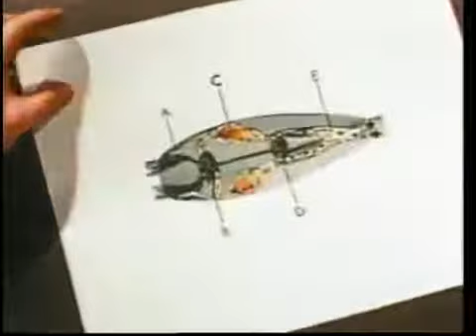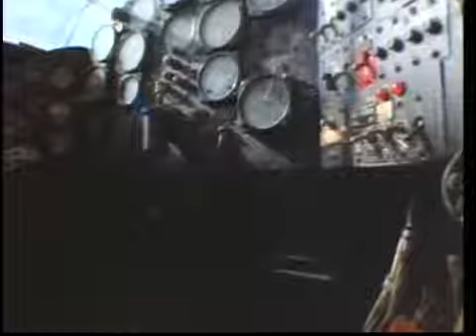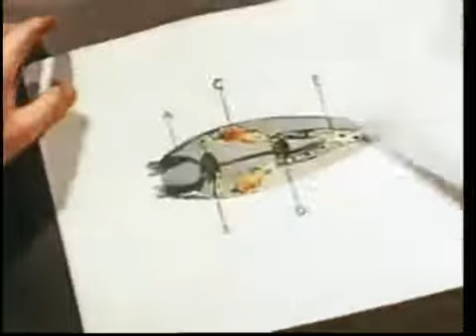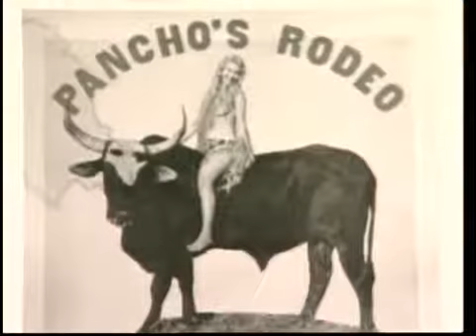Frontiers Of Flight - 09 - The Sound Barrier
By far the best tv series about flight aired by the discovery channel in the 90`s The whole series: episode 01: